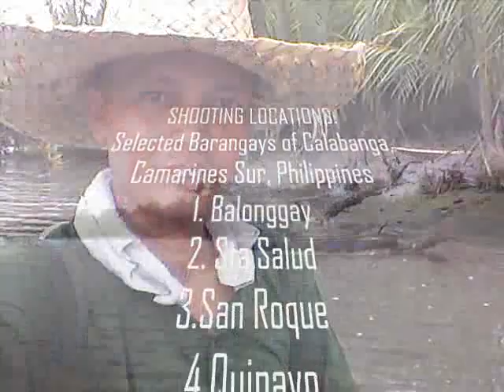SIMONG LAWOG (The Shooting) with SARUNG BANGGI by Nora Aunor (As Background Music)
SARUNG BANGUI COPYRIGHT:
Sarung Banggi - Nora Aunor
Sound recording
0:52 - 3:16  play match
ALPHA MUSIC CORPORATION (Philippines)
On behalf of: Alpha Music Phils

COPYRIGHT OF SIMONG LAWOG (THY FACE), (An Official Entry to the 2015 Peñafrancia Short Film Festival) belongs to:
1. Bernardo 'Buboy' Aguay (Writer-Director)
2. Tonyrik Ayen Productions,Inc.(Cinematography)
3. Edgepoint Productions,Inc. (Producer-Edgar & Joannah Ramores)

SYNOPSIS: It is a story about a poor Filipino family (in Bicol region) who lives in a far flung barrio. The mother (Belen)earns their living by selling fish, delicacies and even herbal medicines (pitu-pito). The father(Ramon)is a boat man. The son(Nolan), an education student is bedridden for the past three years, due to leg paralysis. The three protagonists are hiding a big secret that the youngest daughter (Beybi)didn't know.

It's up to you to find out.
PLEASE SUPPORT BICOL SHORT FILMS!!!

SARUNG BANGGI
Copyright:
1.Potenciano B. Gregorio Sr. (1897) of Sto. Domingo, Albay - Composer

Frequently recorded version (like Nora Aunor and other Bicolano artists)
Sarung banggi sa higdaan
Nakadangog ako hinuni nin sarung gamgam;
Sa luba ko katorogan
Bako kundi simong boses iyo palan..

Dagos ako bangon si sakuyang mata binuklat,
Kadtong kadikloman ako nangalagkalag,
Si sakong pagheling pasiring sa itaas,
Naheling ko simong lawog maliwanag.

USED AS BACKGROUND HERE:

SARUNG BANGGI by Nora Aunor
COpyright: ALPHA MUSIC CORPORATION (Philippines)